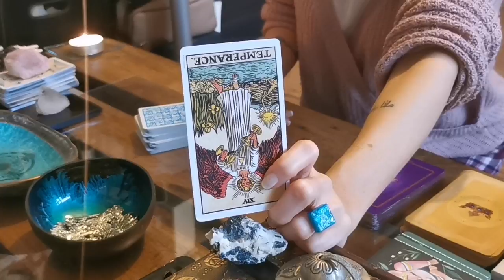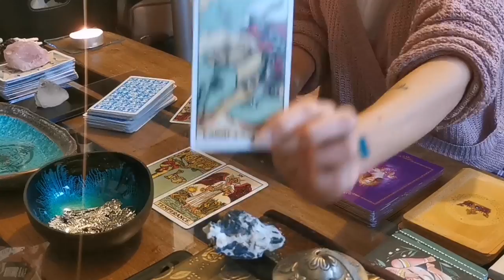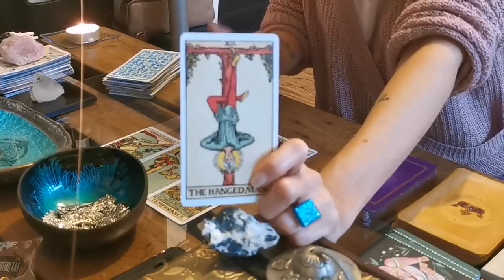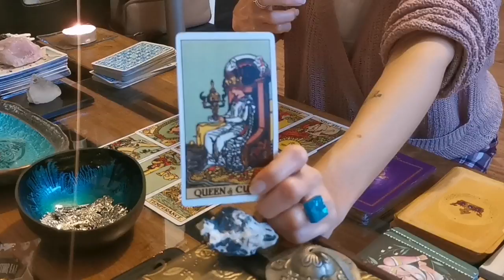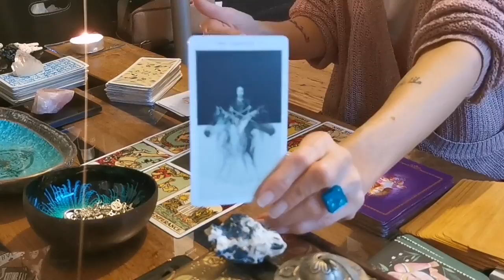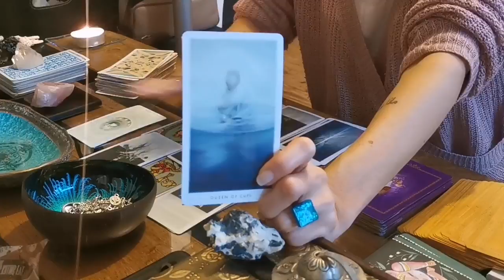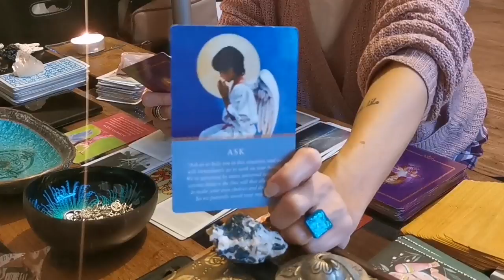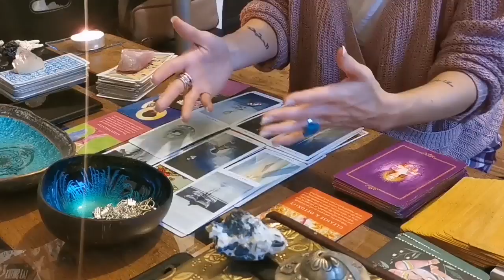PISCES - "LOVE READING. DISRUPTIVE ENERGY PASSES. FUTURE BRINGS GIFT OF HAPPINESS." MID-MARCH 2020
PISCES - "LOVE READING. DISRUPTIVE ENERGY PASSES. *DECISION TIME* FUTURE BRINGS GIFT OF HAPPINESS." MID-MARCH 2020

For legal purposes, all videos are general readings not one-to-one readings. Viewers are solely responsible for how they interpret the readings and Baba Jolie Tarot takes no responsibility for individual viewer interpretation.